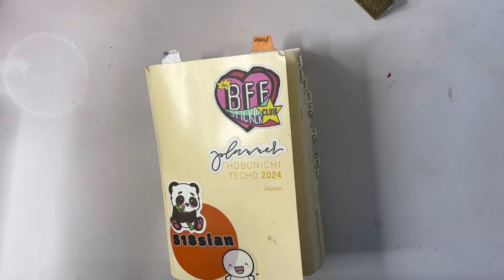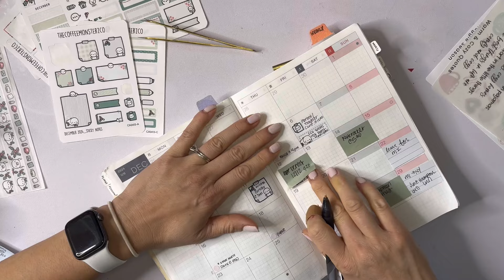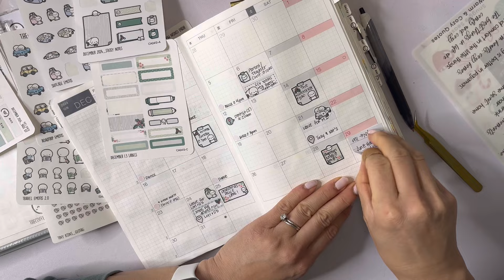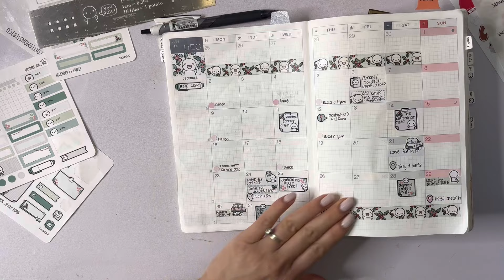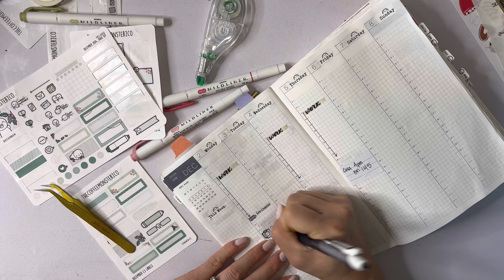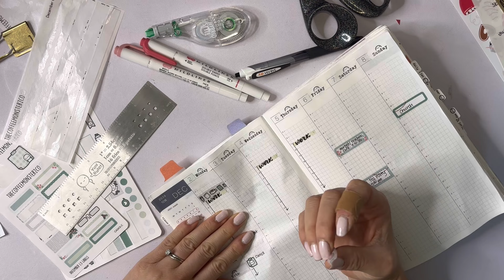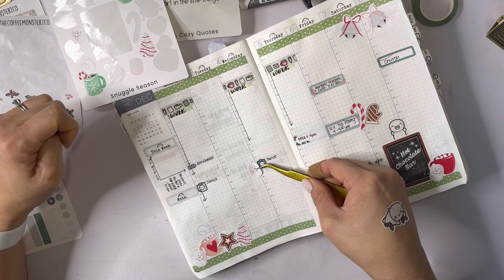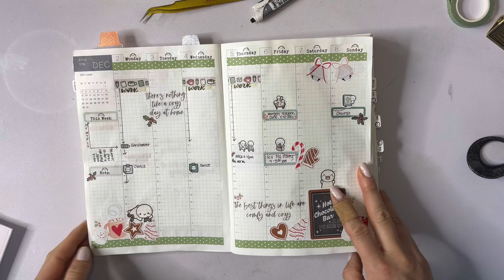HOBONICHI COUSIN PLAN WITH ME | DECEMBER SET UP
Thanks for hanging out with me while I set up December in my hobonichi cousin planner! This chonky paper-bound book brings me more joy than I could’ve ever imagined. I hope it inspires you too; thank you for being here and Happy December!

Thank you SO much for using these links to shop; it doesn’t cost you anything, and it helps me continue to create content! 😀

PRODUCTS USED/SHOWN THAT ARE STILL AVAILABLE:
‼️DON’T FORGET TO SCROLL UP FOR MY CODES!!!